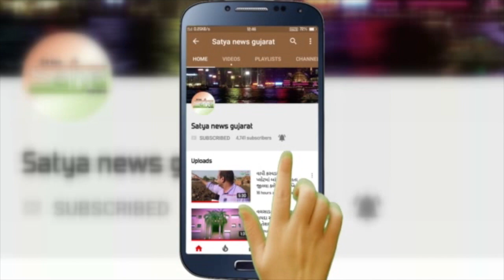વલસાડમાં ગણેશ પર્વની ઉજવણીની ભાગ રૂપે ઠેરઠેર શ્રીજીની ભક્તિમય વાતાવરણમાં પૂજા